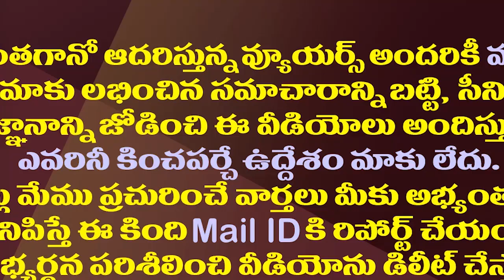కుప్పం టు టెక్కలి క్లీన్ స్వీప్..దేశంలోనే ఇదో రికార్డు| YSRCP Creates History In The Country